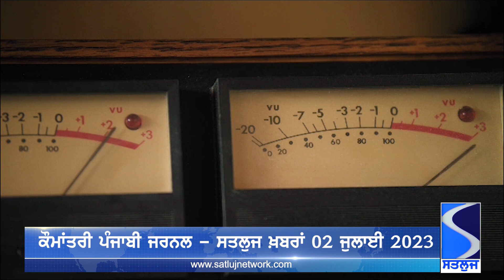ਸਤਲੁਜ ਪੰਜਾਬੀ ਖਬਰਾਂ 2 ਜੁਲਾਈ Punjabi News 2 July Sunday